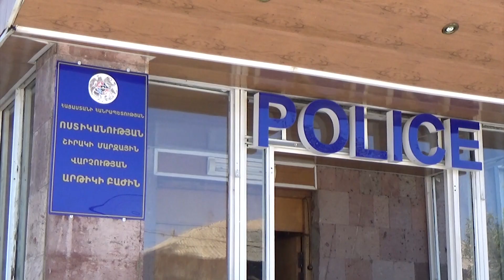Ոստիկանության Արթիկի բաժին բերման ենթարկվածի մեքենայի զննությամբ մարիխուանա է հայտնաբերվել